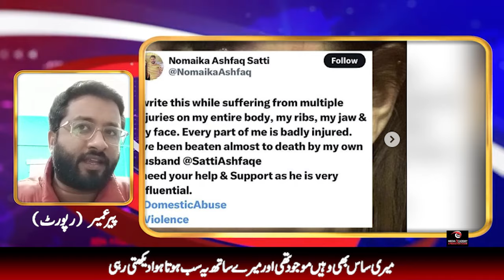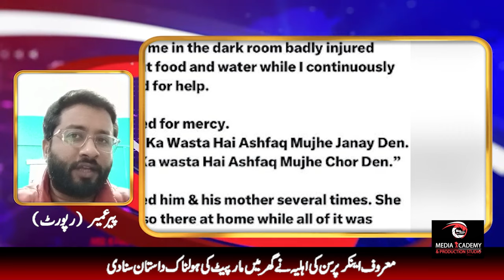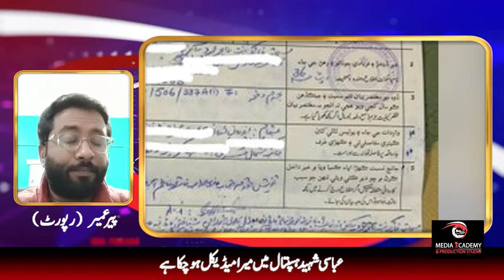ARY Anchor Ashfaq Satti Domestic Violence Against Wife | Real Story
ARY Anchor Person Ashfaq Satti Domestic Violence Against Wife | Real Story

Managed By  B Dot Production & Synergy Digital Network